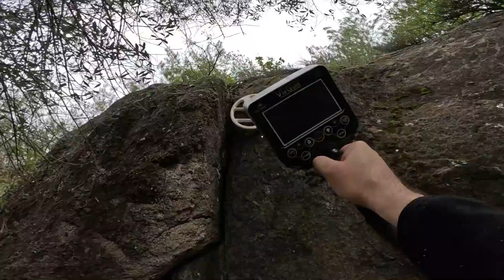Ölümcül Tuzağın Altındaki Define Kasasını Açıyoruz !!!